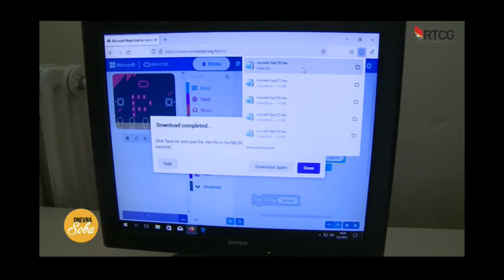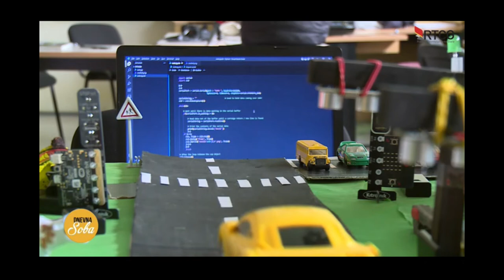JU OŠ "Bratstvo - jedinstvo iz Rožaja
Na nedavno održanom Državnom takmičenju u programiranju uz upotreba micro:bit računara, nagrada za tim koji je razvio najsloženiji kôd pripala je Osnovnoj školi „Bratstvo-jedinstvo“ iz Rožaja.

Članovi kluba programera, sa svojim mentorima 𝗜𝗹𝗱𝗼𝗺 Kalač i 𝗔𝗱𝗺𝗶𝗿𝗼𝗺 Rebronjom, izradili su projekat "Bezbjednost učenika u zoni škole" i ukazali na problem sa kojima se susrijeću, a ujedno i ponudili rješenje istog.